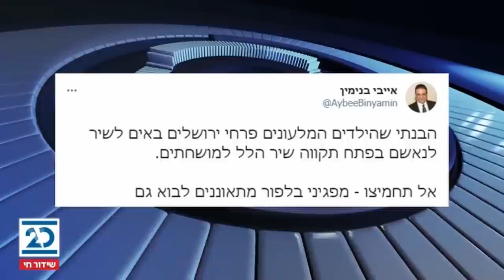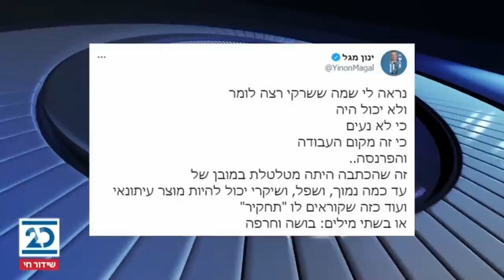הפטריוטים עם עירית לינור | 4.3.2021 | התכנית המלאה